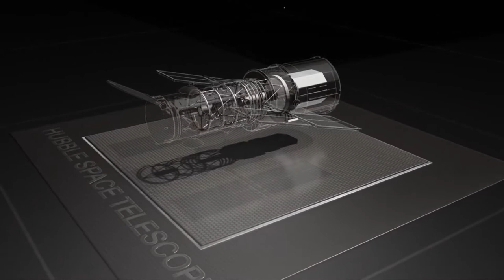Chilling Space Lofi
This video is with you so that you do not feel lonely in the silence of the night.